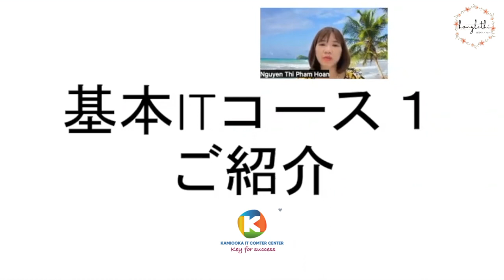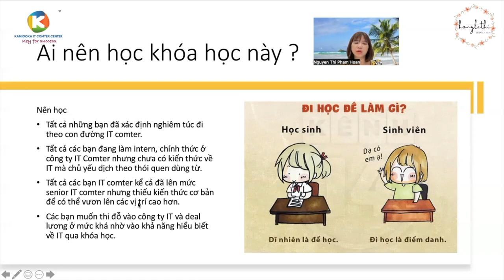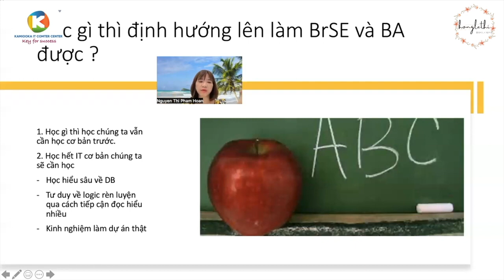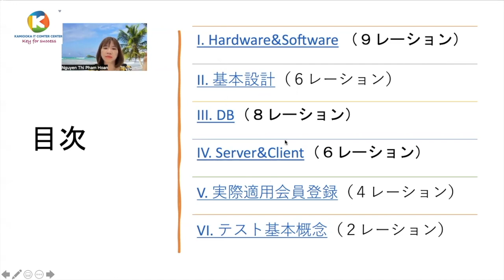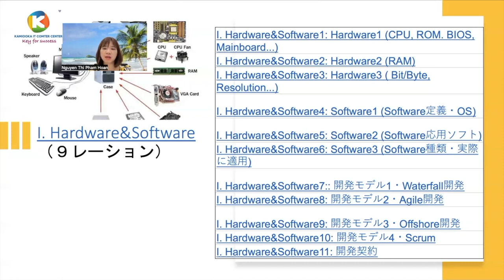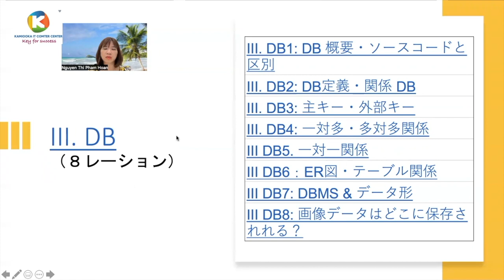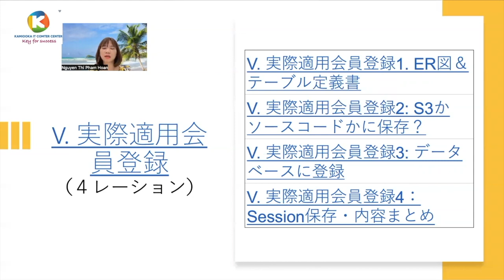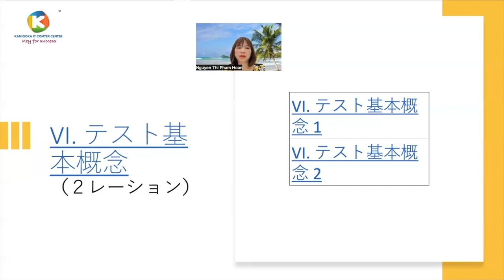REVIEW KHOÁ HỌC IT COMTOR (DẠNG VIDEO)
Hiện tại bên mình đang có hai khoá học dành cho các bạn đang làm IT COMTOR.
Một ở dạng học trực tiếp, dành cho những bạn đang chuẩn bị đi xin việc, vừa muốn luyện dịch, kèm với đó là học về các kiến thức chuyên ngành it cơ bản nhất.
Hai là ở dạng video, thì chủ yếu vẫn focus vào các bạn đã và đang làm comtor và muốn hiểu sâu hơn về dự án để có được cái nhìn tổng thể và sâu sắc hơn, hướng tới giải quyết vấn đề một cách độc lập.
Đây là video chia sẻ về khoá học dạng video, do chị Hoàn đảm nhận và đồng hành